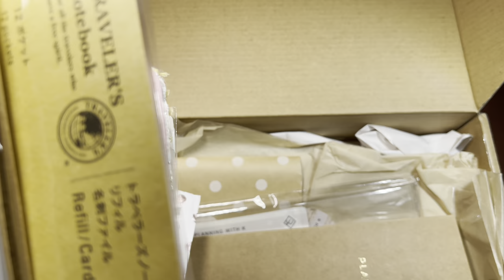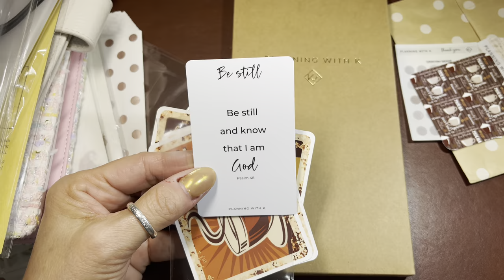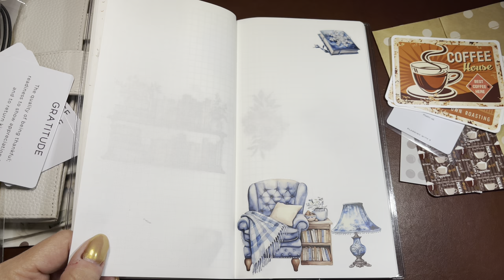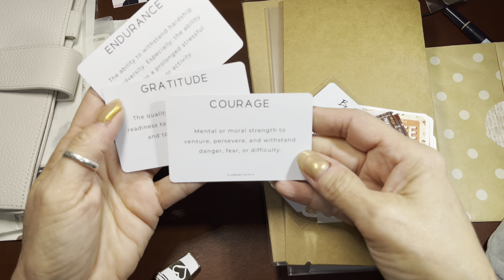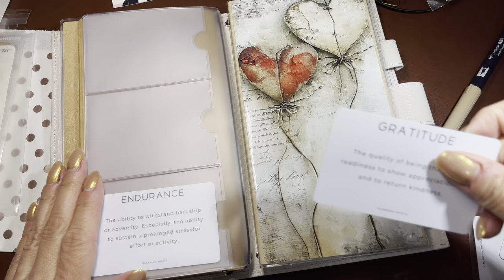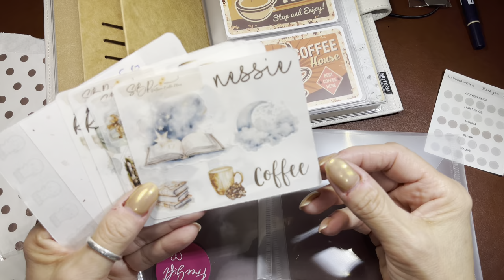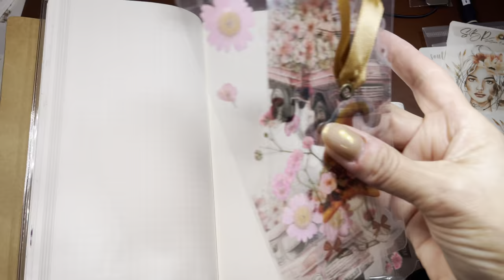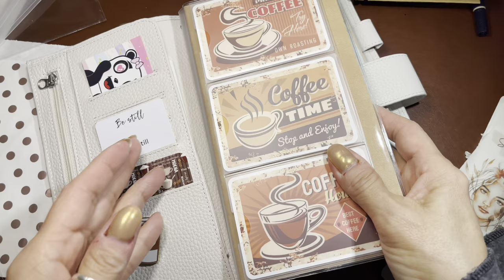New Journal in Standard Size | Set Up | Journal Chat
This video is not intended for children 13 years or younger.

Paper Starfish (where I buy my inserts)

Kathie's Planning (Stencils)

Pookie Bear Cuties (mention me for my freebie)
*Also you can contact her directly on Instagram if you are interested in Scentsy.

Here are the things I mentioned from Amazon.  Thank you.

A direct link to my storefront on Amazon with ALL of my favorite things.